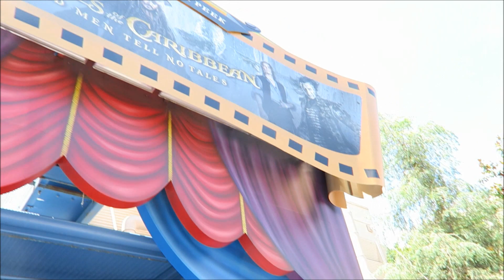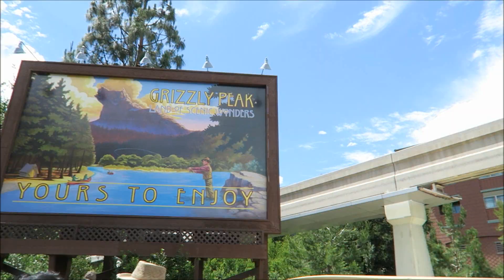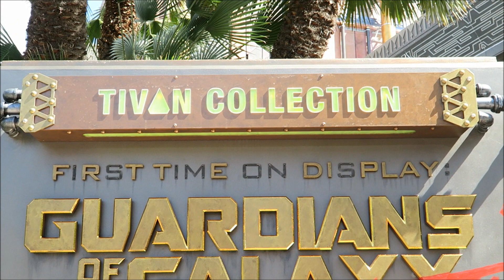Disneyland Vlog 18: MAGICSQUAD Meetup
Filmed on May 24, 2017. Wednesday was a fun and magical day spent with some amazing Instagramers. We held a small get together where we did a shop swap. It's almost like Secret Santa, but more fun lol We each worked with a small shop to give a gift and so on. It was so much fun and it's always great to support small shops. After the meetup we just spent the day hanging out and going on rides.

Small shops that participated:
The Laughing Place 045 -

Butler&co. -

If you enjoy this clip, there will be many more to follow. Much love to y'all. Only positivity, no negativity.